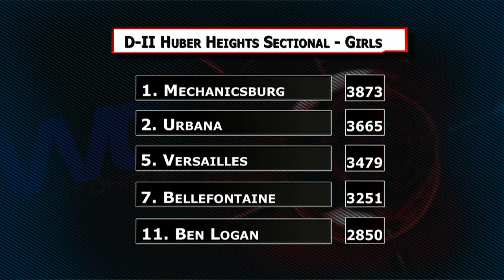D2 Sectional Bowling